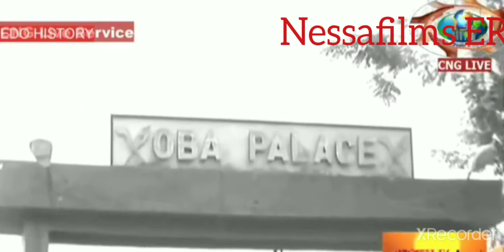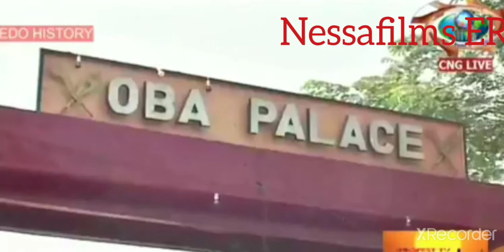Brief history of the Benin Kingdom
Edo state Nigeria. The great and ancient city Benin is capital city of Edo state.